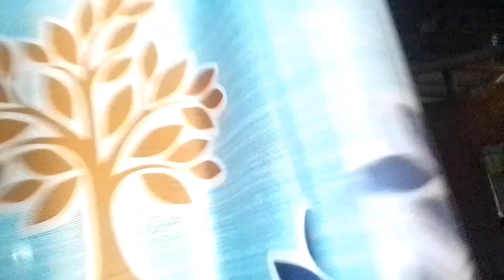aji ammi kar reception party🥳🎉👌la golu !!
প্ৰশান্ত ফুকন‌ দাঙৰীয়াৰ  পুত্ৰৰ বিয়া reception party..@DimpusVlogs